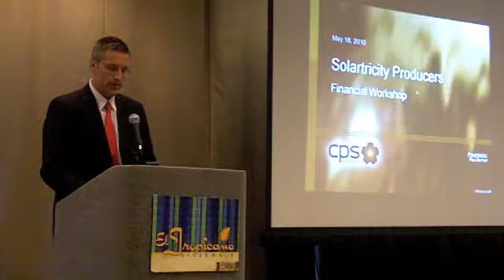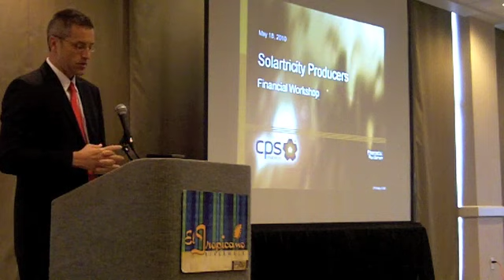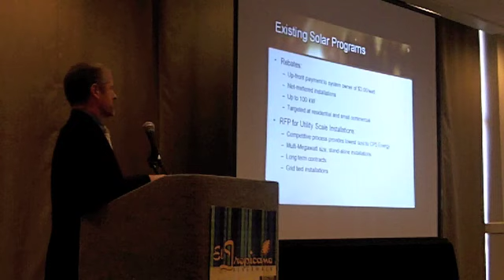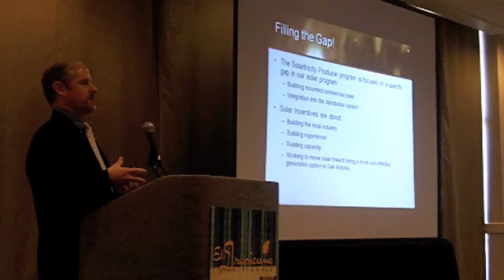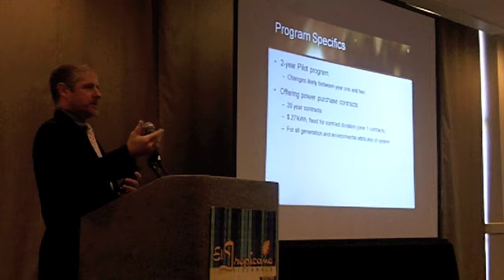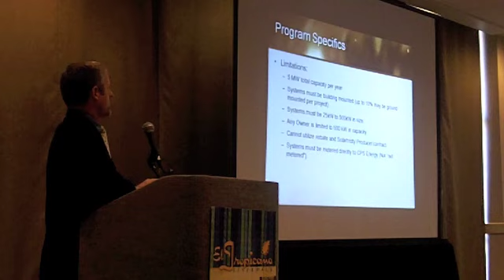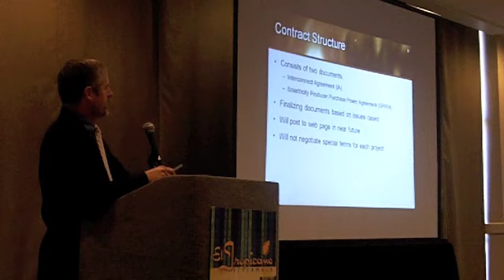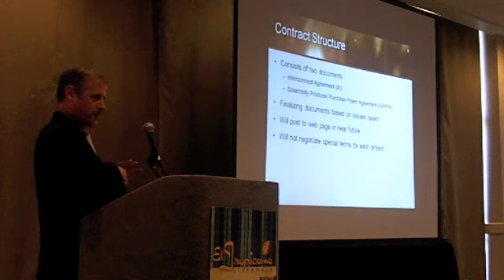Solar San Antonio - Finance Forum - Cris Eugster/ Paul Barham, CPS Energy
Cris Eugster/ Paul Barham, CPS Energy - "Solar Incentives and Solartricity Producers Program"